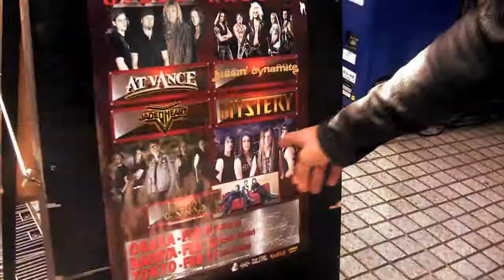MYSTERY - ON FIRE (Official Music Video)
This music video captures all of the elements of the powerful and energetic MYSTERY on stage and exactly why they are so adored by their audiences. This was fully shot on tour in Japan in February 2013. 'On Fire' is a track off the '2013' album.